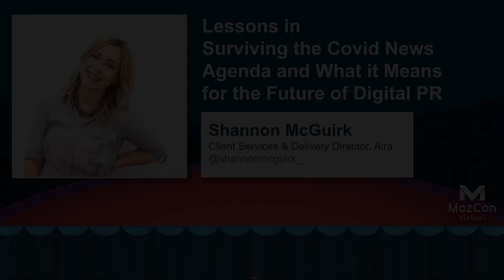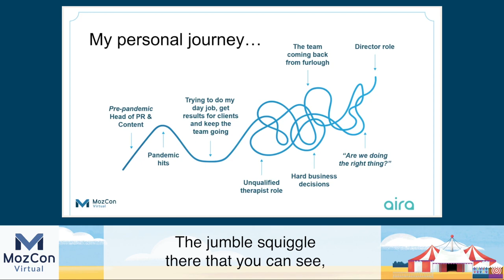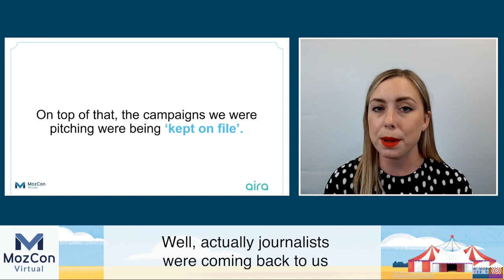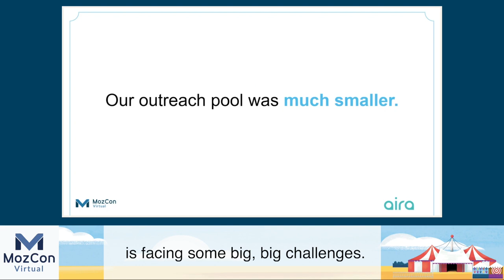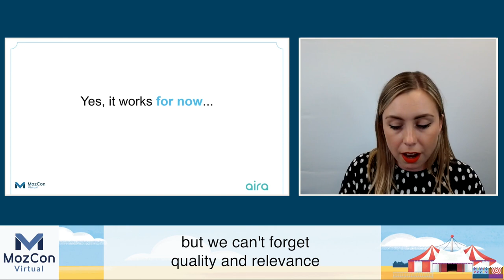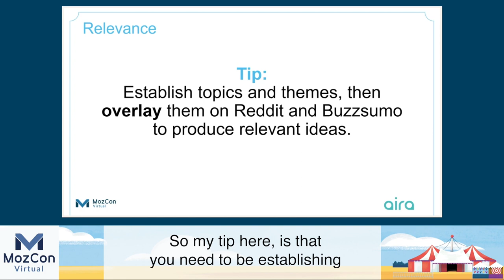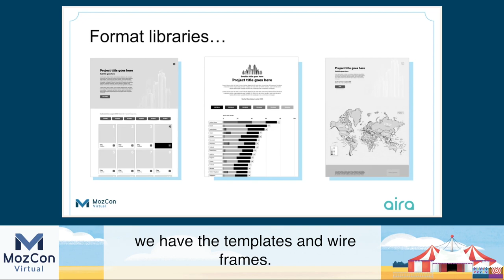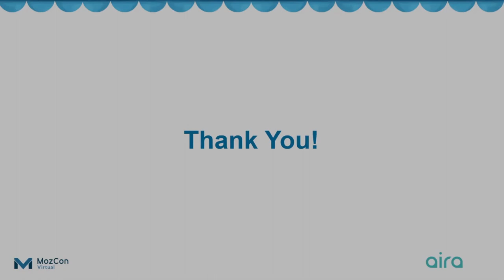The Covid News Agenda & What it Means for the Future of Digital PR [MozCon 2021] — Shannon McGuirk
𝗧𝗶𝘁𝗹𝗲: The Covid News Agenda & What it Means for the Future of Digital PR [MozCon 2021] — Shannon McGuirk

𝗗𝗲𝘀𝗰𝗿𝗶𝗽𝘁𝗶𝗼𝗻: For the past 18 months, Shannon’s mindset has been firmly set in "survival mode" due to the trials and tribulations that the global pandemic has brought forward. She will be opening up about her learnings, sharing insight into how Aira’s digital PR team was able to pivot their link-building activity for clients on a hairpin, whilst navigating an oversaturated news agenda at the same time as being under pressure from clients around return on their investment.

Using her "survival mode" experiences, she’ll share clear tactics setting the standard on how to future-proof your digital PR and link building. These tactics will show you how to adapt to the ever-changing news landscape and how to improve your processes from ideation through to outreach.

𝗠𝗼𝗿𝗲 𝗰𝗼𝗻𝘁𝗲𝗻𝘁 𝗯𝘆 𝗦𝗵𝗮𝗻𝗻𝗼𝗻 𝗠𝗰𝗚𝘂𝗶𝗿𝗸
👉 Whiteboard Friday Episodes by Shannon McGuirk

𝗠𝗼𝗿𝗲 𝗼𝗻 𝗗𝗶𝗴𝗶𝘁𝗮𝗹 𝗣𝗥 𝗮𝗻𝗱 𝗟𝗶𝗻𝗸 𝗕𝘂𝗶𝗹𝗱𝗶𝗻𝗴
How to Use Digital PR to Improve E-E-A-T Signals
Study: Which Link Metric Correlates Closest to Organic Visibility?